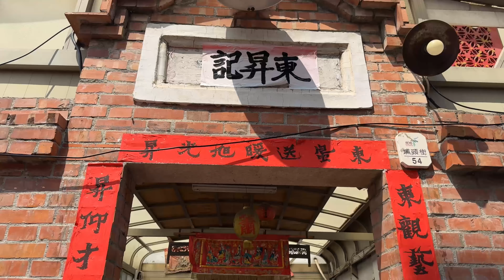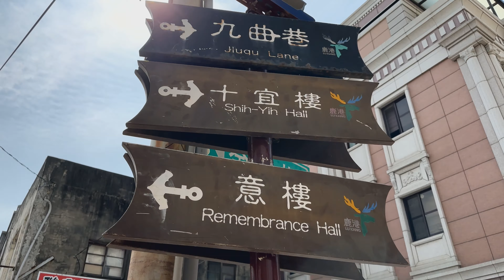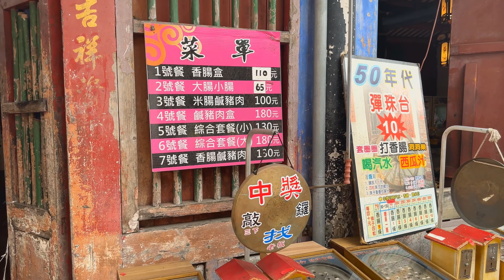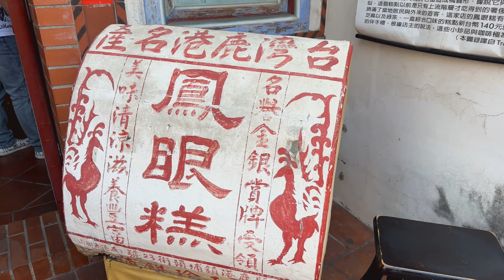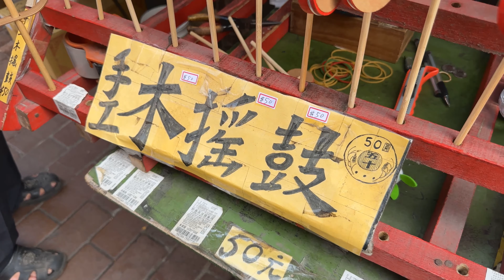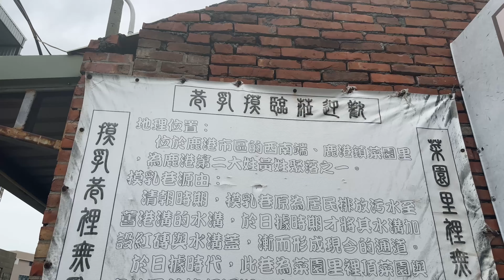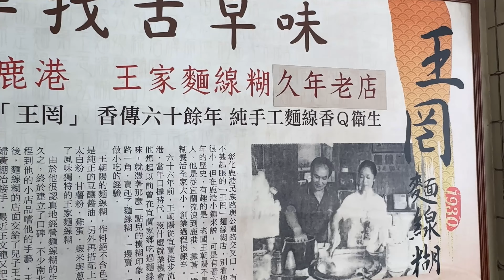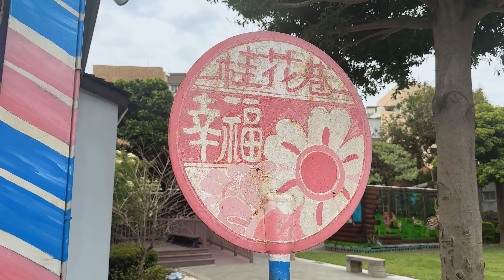走街串巷玩鹿港| 鹿港好吃好玩推薦|來一趟懷舊人文之旅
鹿港，一個我們小學課本必出現過的地方，甚至很多人小時候戶外教學都曾到訪過的古蹟歷史小鎮。鹿港最有懷舊風情的地方在哪裡?必吃美食有那些呢?
跟著米菲一起舊地重遊，一起走街串巷玩鹿港。